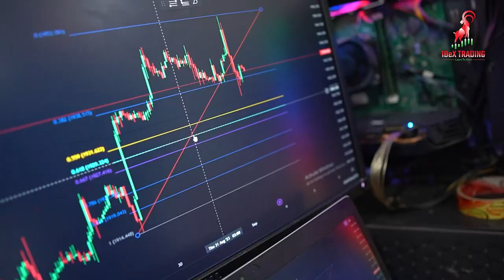IBeX Trading Floor Tour? Forex Trading Institute in Rawalpindi/Islamabad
Sick of your boring 9-5 job?
Looking for a way to make more money and have financial freedom in the comfort of your own home? Look no further, ibex trading academy Rawalpindi/Islamabad is here! We are one of the top forex and crypto currency trading academies that will teach you all there’s to know about making successful trades. No matter who you are – student, professional, housewife – we can help set up real income from the markets.
Join us now and start building an unstoppable career today with our expert team behind you every step of the way!